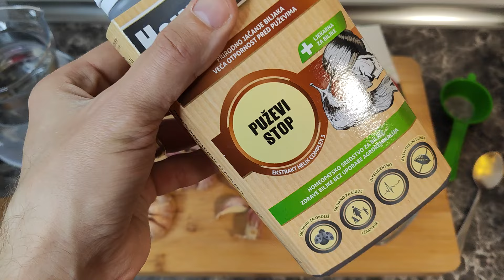Puževi ne ulaze u moj vrt već 30 godina!